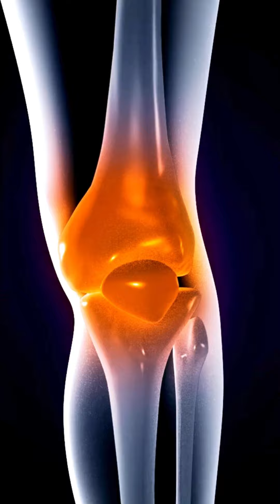Why You Should Never Ignore Knee Pain